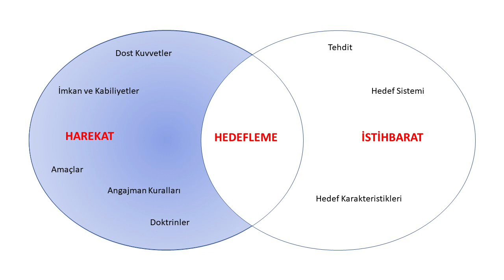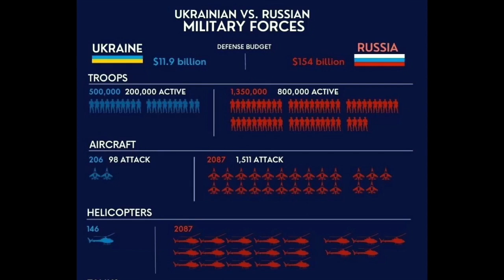Rusya Ukrayna Savaşında hava üstünlüğünü neden sağlayamadı? Neden siviller ölmeye devam ediyor?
Ukrayna Savaşı olanca hızıyla devam ederken, Rusya ve Ukrayna arasında kıyasıya bir hava üstünlüğü mücadelesi ve bunların kara harekatına yansımalarını görüyoruz. Bu kapsamda, (E) Hv.Plt.Kur.Yb.Aykut Coşkun;
-Rusya Hava üstünlüğünü şimdiye kadar neden sağlayamadı?
-Rusya Hava Kuvvetlerinin başarısızlığının arkasında yatan sebepler neler?
-Bu başarısızlığın sahaya yansımaları nedir?
sorularına uzman gözüyle cevap verdi.